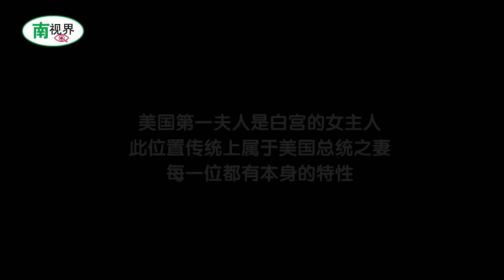【南视界】备受关注的第一夫人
美国第一夫人是白宫的女主人，此位置传统上属于美国总统之妻，每一位都有本身的特性。让我们来细看几位比较受关注的第一夫人。